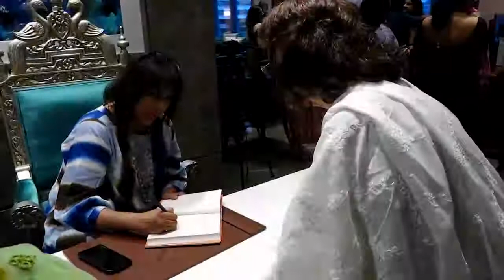The Write Circle Hyderabad with Barkha Dutt